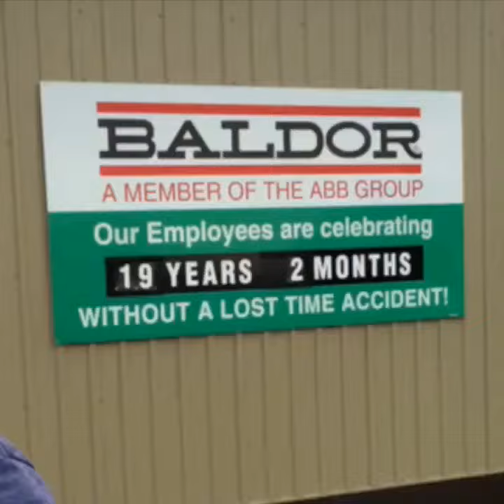Vines for Kids - 28 June 2015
Featuring:

E-Dubz : When Bae is subtly hinting for a pool...                                               {Part 1}
Jason Coffee : "You want one straw so you can suck it up?" 😂🍹 LOL w/ Isaac Coffee & Caleb Coffee (I heard someone say this at the beach) 😆
Corduroy Cat : 🐱😎👊🏽🔥💯 SunGlassesDay ActualHoliday (a mommakeys tag)
Brittlestar : Places That Play Music In The Restrooms: Exp vs Reality w/Paul, Eric Artell, Jason Nash, Manon Mathews, GizmoBrock, J.Cyrus,Vincent Marcus
Jason Coffee : Is Grandma ok? 😆 w/Peyton Coffee (clip: Haley Beltran)
Cartoon Network : It's Beast...Bird?!??teentitansGO
Brittlestar : The Sign Was Changed Later That Afternoon
E-Dubz : So this happened today...                                     [Song: I Can't Feel My Face by The Weekend]
Harmony Smith : A Wild Child Adventurer in His Natural Habitat!! 😮Tune in to Big Crazy Family Adventure Sundays at 9|8c on Travel Channel
E-Dubz : ιт doeѕɴ'т мαттer wнo yoυ αre, wнαт yoυ're ιɴтo, or wнαт yoυ looĸ lιĸe... LoveWins [Song by Paperclip Worship]
Jason Coffee : Talk? 😂 Go DarkForDinner w/ @Dixie by putting away all your devices!
BatDad : Happy Birthday Ben and Sienna! Sienna is older by a minute. Ben is bigger because he has a bigger head.
PEANUTS : Linus is combing his hair. He wants you to know.
Bottlerocket : Here's to 10 years of marriage - how did they find us?
Nickelodeon : When you got good ideas but you forget the door is Pull instead of Push 😂
Josh Darnit : TBT of Evancredible 6/25/12 (barely 2yrs old)
Cartoon Network
Jason Coffee : Taking Things Too Literal (part 2) ImLiterallyDieing Clear 🚑⚡️😂
E-Dubz : Red Icing Fail Notice a theme today? WINTER IS MESSY EATER...send papertowels! 😂
Cartoon Network : Class picture day!
BatDad : Easily amused